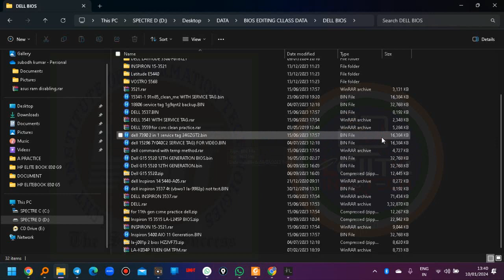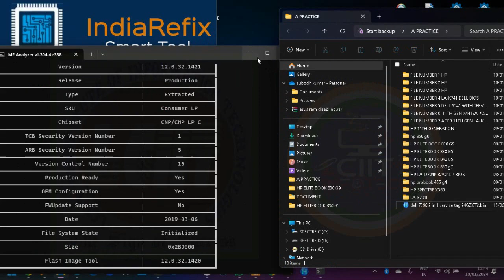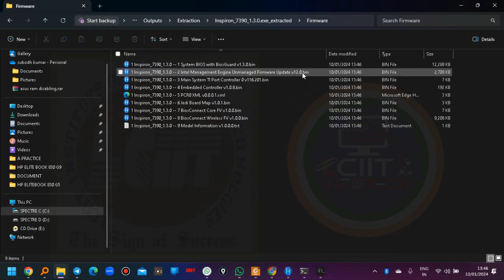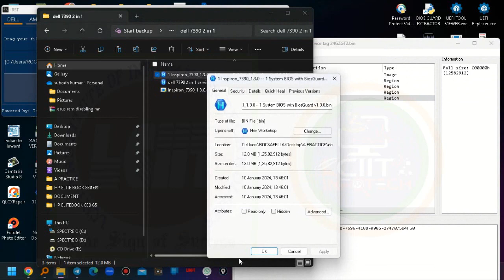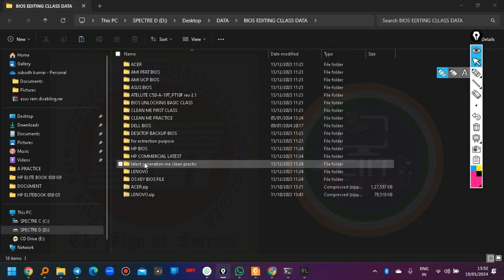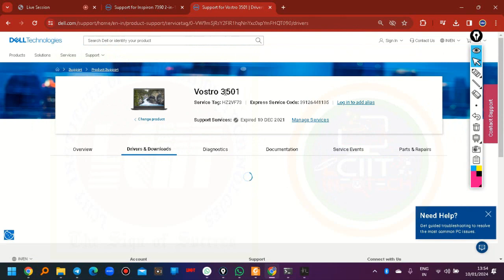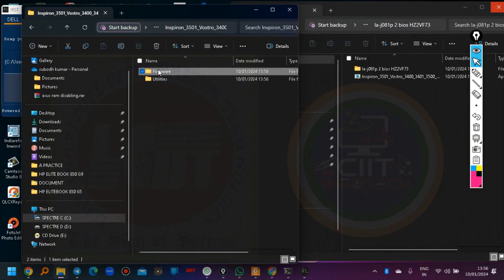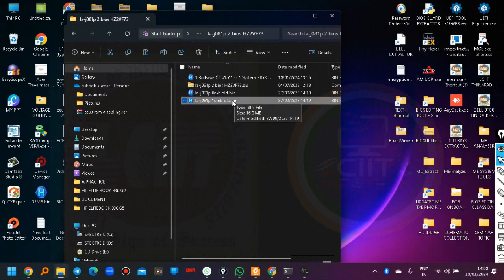Latest generation Dell Bios Extraction and editing by Indiarefix Smart Tool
Latest generation Dell Bios Extraction and editing by Indiarefix Smart Tool . latest generation dell bios extraction by indiarefix smart tool. dell latest bios extraction method. simple bios editing tool for latest generation bios extraction. for all generation bios extraction all in solution - indiarefix smart tool. best tool in the market for latest generation bios extraction. in bios editing latest generation bios extraction is one of the complex thing, but using indiarefix smart tool bios extraction is so simple and easy. for more details please whatsapp: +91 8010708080.
we also provide bios editing course, online bios editing course, bios editing course online.
Laptop Bios Editing Course
✅Course Duration: 8 Days* Classroom Training

✅Course Fee: Rs. 9,000/- ( Rs. Nine Thousand Only).

✅Syllabus:

1.BIOS EDITING BASICS PRE-KNOWLEDGE (BIOS
SIZE CALCULATION/BIOS SIZE DETERMINATION, BIOS EDITING TOOL ETC)

2. ME REGION CLEAN CONCEPT (VERSION 6 TO 10)
AND TXE REGION CLEAN (VERSION 1/2/3/4)

3. CSME REGION CLEAN CONCEPT (VERSION 11 TO
15)

4. 2 FILE ME/CSME REGION CLEAN

5. HP BIOS EDITING – HOME SERIES MODEL

6. HP BIOS EDITING – 2 BIOS CHIP METHOD

7. HP BIOS EDITING – DECRYPTER TOOL METHOD

8. HP COMMERCIAL MODEL BIOS EDITING

9. HP AMI BIOS EDITING BY AMIUCP TOOL

10. DELL BIOS EDITING – RAR EXTRACTION
METHOD/ COMMAND EXTRACTION METHOD/TEMP METHOD/ DELL BIOX EXTRACTOR METHOD

11. DELL / LENOVO/ ACER BIOS EDITING BY INSIDE
BIOS EXTRACTOR

12. ASUS BIOS EDITING

13. ACER BIOS EDITING

14. LENOVO BIOS EDITING

15. BIOS PADDING TRICK

16. HP DMI TOOL

17. BIOS OS KEY TRICK

18. ONBOARD RAM DISABLE

19. ALL BRAND UNLOCKING COMMON METHOD

20. HP CONSUMER MODEL UNLOCKING

21. HP CORPORATE MODEL UNLOCKING

22. HP G7/G8 SERIES UNLOCKING

23. APPLE UNLOCKING AND SERIAL NUMBER

24. LENOVO THINKPAD UNLOCKING PATCH METHOD

25. LENOVO THINKPAD UNLOCKING DIRECT FLASH
METHOS

26. DELL 8FC8 UNLOCKING AND MANY MORE